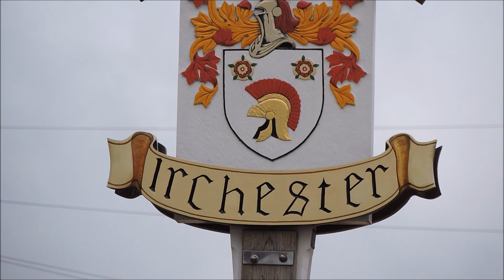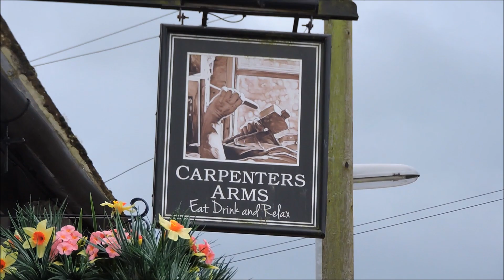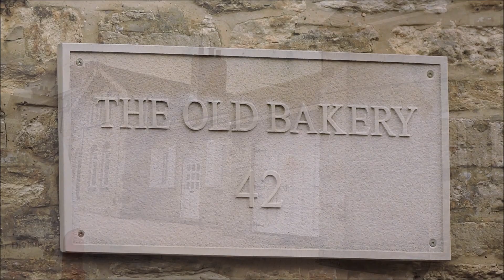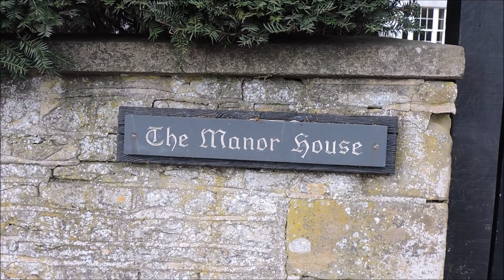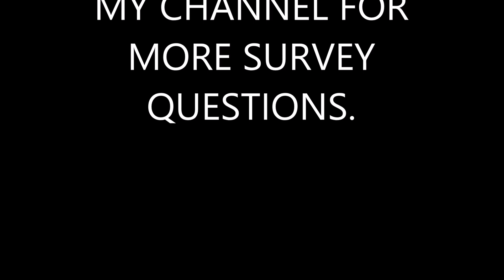IRCHESTER VILLAGE NORTHAMPTONSHIRE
Irchester was spelt"YRANCEASTER" in 973 and "Irencestre" in the 1086 Doomsday book.